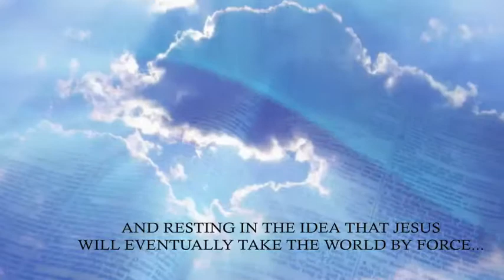Plugged-in to the Dynamic Word - Larry Grabill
We know that the Word of God is living and powerful, with the potential to dramatically impact the heart for God. The passages of the Bible enlighten and enliven us, but most of us have a limited view of how the parts of the Word relate to each other. What if we could have a comprehensive grasp of the whole of Scripture, so that we could see the big picture? What if we could see the whole illuminated by the truths that bind the parts as one book?

Plugged-in to the Dynamic Word familiarizes us with the thought form and allows us to see the parts of the Bible as a united message. In this experience, we can subject our hearts to the collective impact of the Word, be more in touch with God's basic thoughts, and draw closer to the heart of God.

A builder could introduce the parts of a house to a totally uninformed person, who could admire the straightness of the stud, the massiveness of the floor joist, the structure of the truss rafter, and so on. But only when he sees that each part is intended to connect to the other parts to form a house can he fully appreciate their value and joyfully look forward to having a home from the parts he originally admired.

Plugged-in to the Dynamic Word shows the orderly connectivity of the parts of the Bible to portray a whole spiritual house of God's truth and grace housing His people.